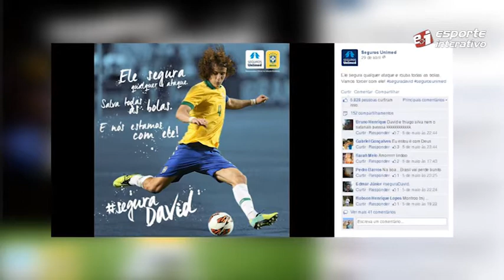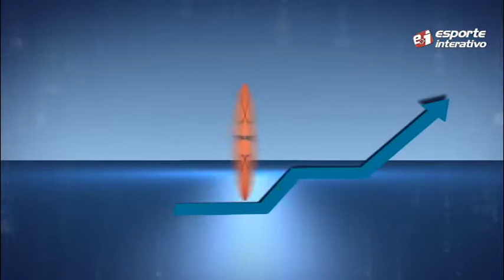Veja o Esporte SA de maio com o presidente do Seguros Unimed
O Seguros Unimed patrocina a seleção brasileira e o zagueiro David Luiz, além de projetos de corrida de rua e de esportes paralímpicos